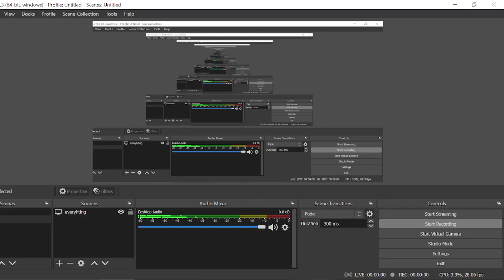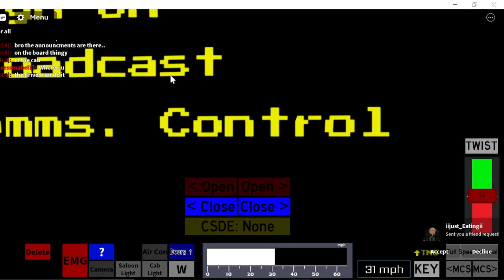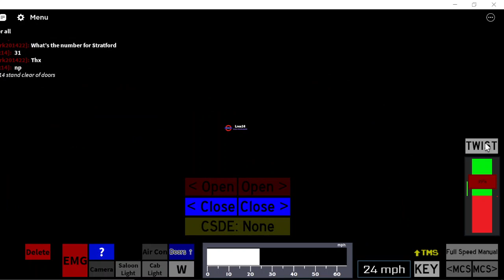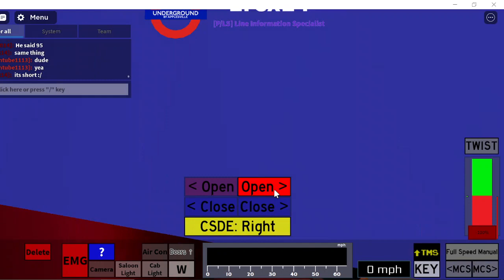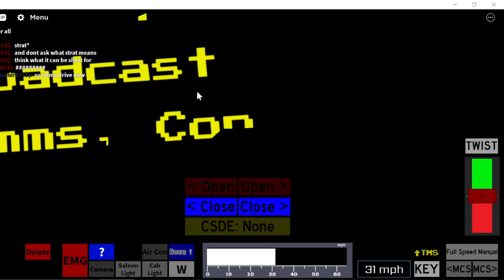London Underground | TfA roblox 96 stock Willesden green to almost Canning town (BAD QUALITY)